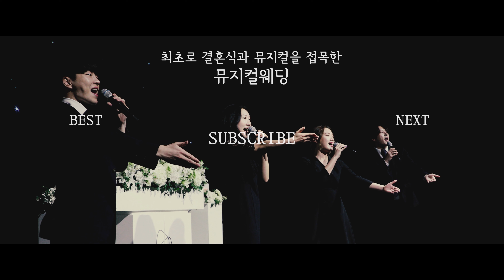더욱 더 신나는 결혼식 행진을 위한 노래!!